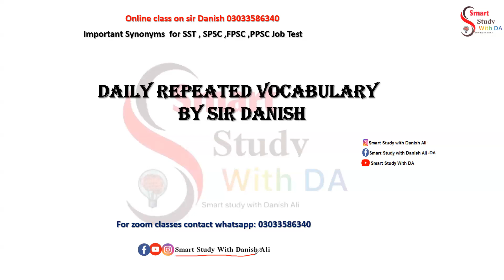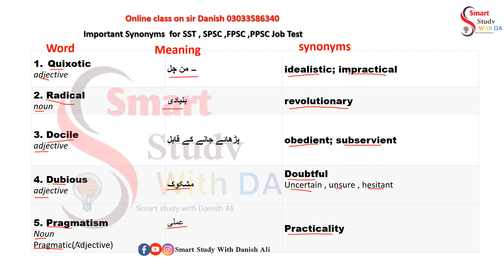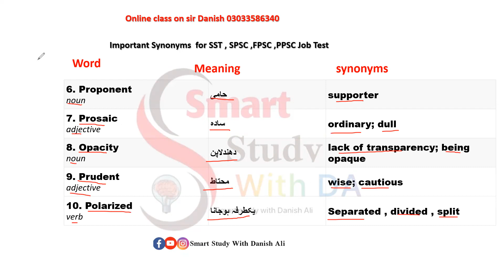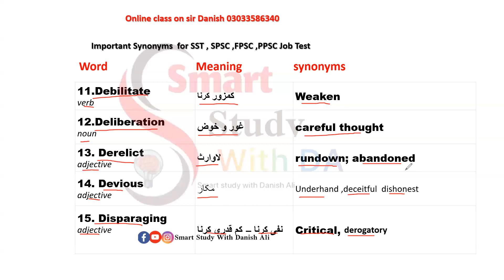SST English | English vocabulary synonyms English grammar | css pms vocabulary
sst
sst english mcqs
sst english
english
sst general category
sst mcqs
sst science category
english mcqs
sst english paper
sst test preparation
english paper of sst
sst english paper solved
english meaning of sst
sst solved english paper
english grammar
sst class 10
sst past paper
english paper
class 10 sst
sst syllabus
sst science mcqs
hst sst test preparation
sst ki english
sst preparation
sst english grammar
sst test date
css pms